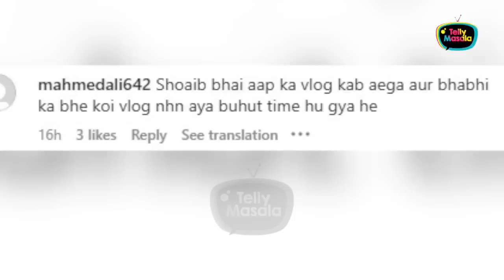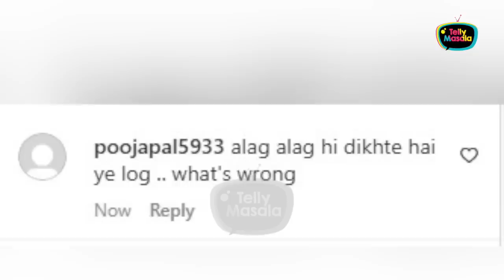After Slip Controversy, Saba and Shoaib are questioned by fans while Dipika leaves the limelight.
Dipika Kakar recently attended an event where she got slipped due to her high heels. After that, according to fans, Dipika is very much inactive. They are missing Dipika and asking Shoaib & Saba about her